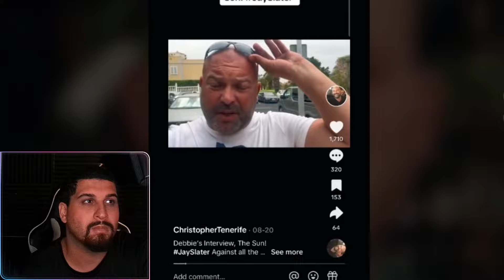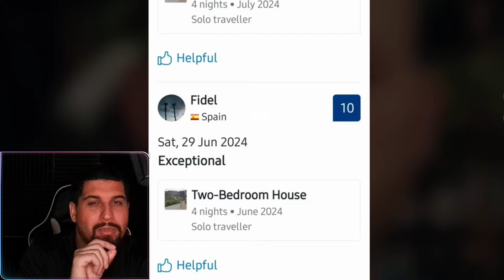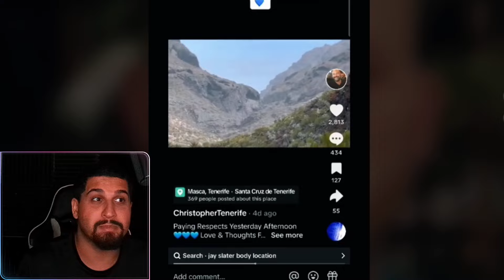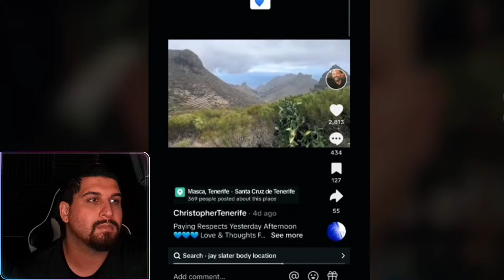Jay Slater New Info Update Reaction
DreezyDem Reacts to Jay slater update from bobsnbits111